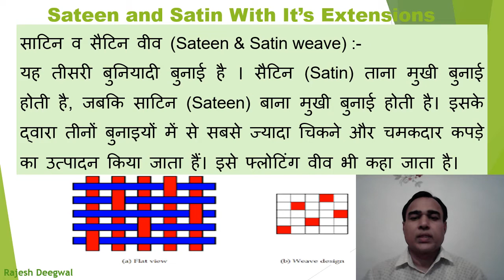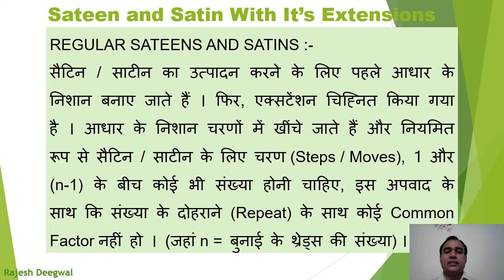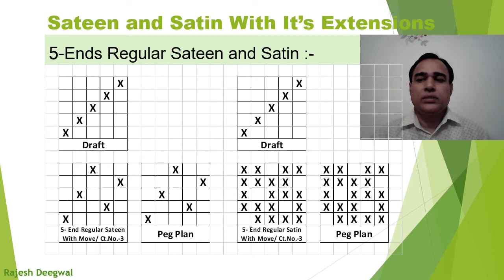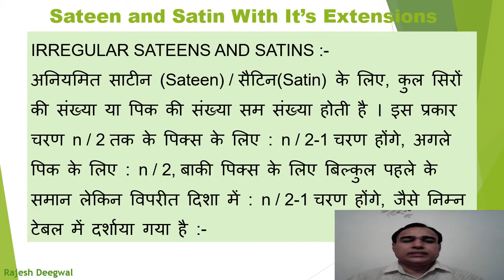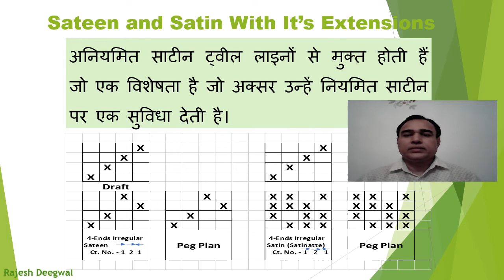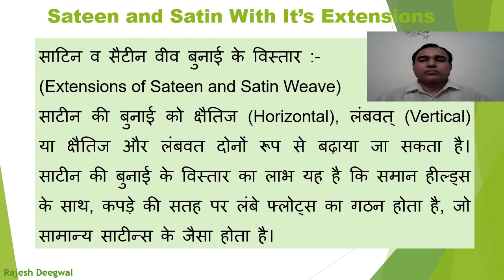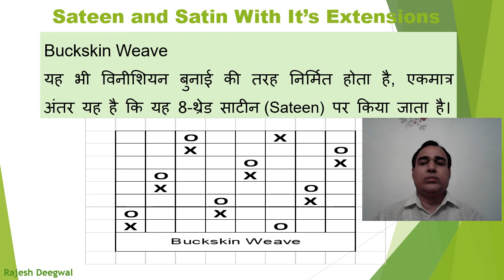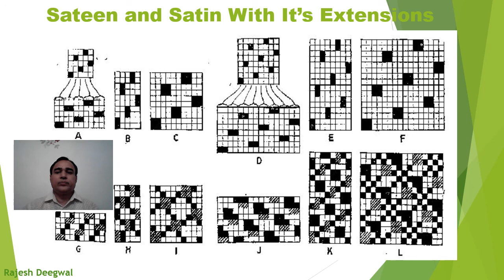Sateen and Satin with It's Extensions( हिंदी में ) By Rajesh Deegwal , Lecturer in Textile Design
It will help to understand Sateen and Satin with It's Extensions.

By Rajesh Deegwal , Lecturer in Textile Design,
Department of Technical Education Rajasthan, Jaipur.